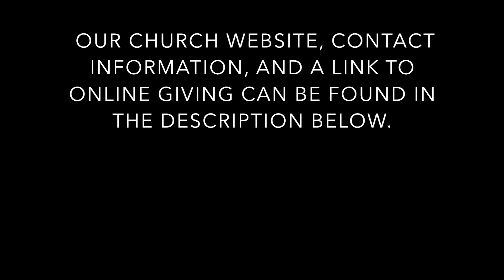Sunday Worship - 08.16.20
MESSAGE - Ridge Adams   'Democracy With a Spiritual Dimension'
 (James 2:1-9)

WORSHIP - Kyle and Macy Tanner

SETLIST:
Victory in Jesus
How Great is Your Love
I Need Jesus

OTHER WAYS TO GIVE:
1) Mail it
2) Bring by the Church Office
3) Online Giving (Link at the top)
4) Church Center App
6) Text to Give   * STEP 1 - text your desired gift amount and desired ministry to 843-21 i.e. ($250 General), STEP 2 - Set up a card or bank account via the prompted hyper link, STEP 3 - Support your church and ministries financially from your phone *